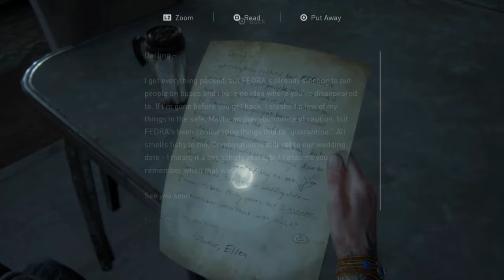THE LAST OF US 2 - Walkthrough Part 10 [1080p - PS4] - No Commentary